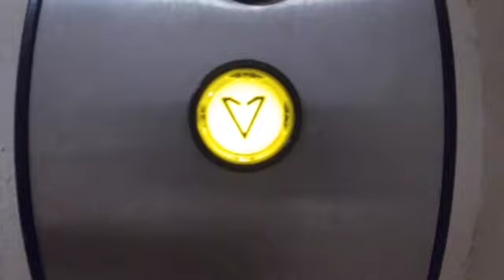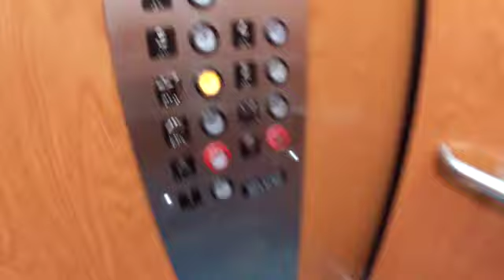Guy Harvey Resort | St. Augustine Beach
Welcome! We are Taylor & Davaun. We travel the US with our two kids, August & Lyla and our pup Marley in our 30ft Keystone Sprinter that we love very much! We want to show you our journey so come along for the ride!